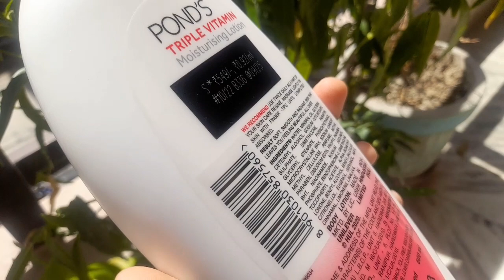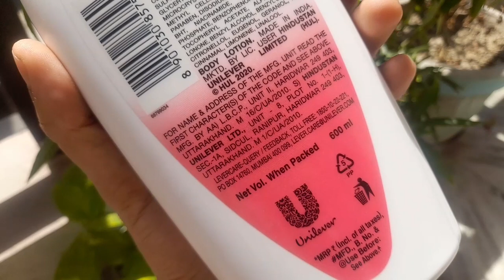Ponds body lotion long term review || triple vitamins non sticky for soft skin || Ashish Kumar🔥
Aaj hum batane ja rahe ponds body lotion 600ml complete review in Hindi.

Link to buY